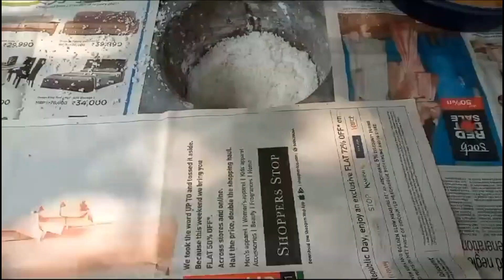এই শীতে ঝটপট বানিয়ে ফেলুন চিতই পিঠা।